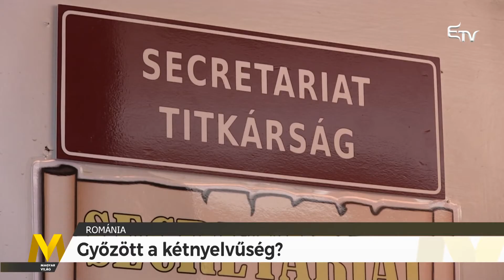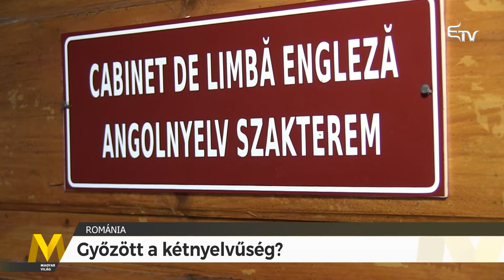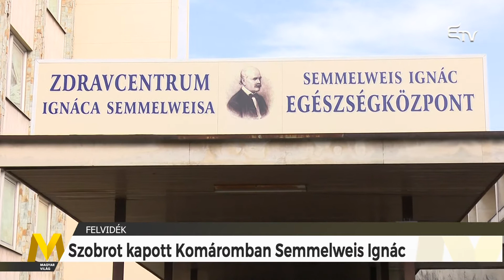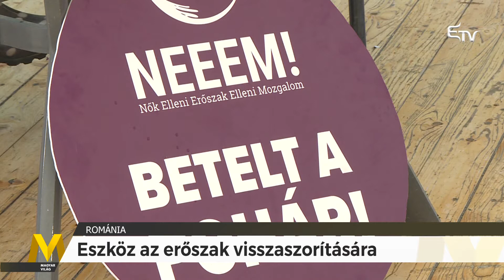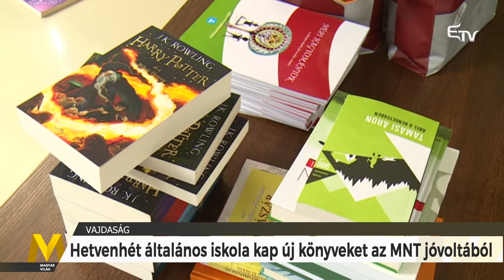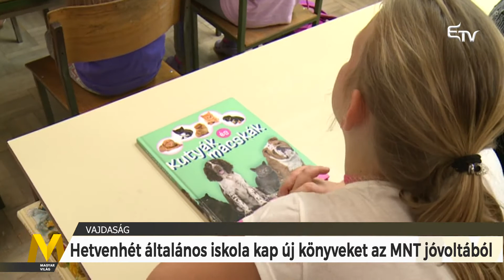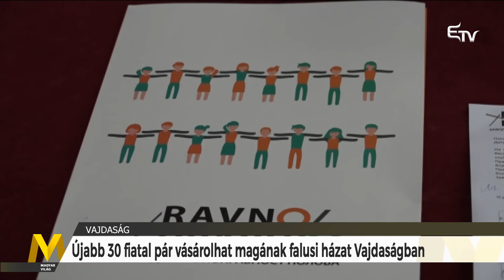Magyar Világ: Kárpát-medencei hírmagazin – 2018.június 21.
Az iskola kétnyelvűségének törvényét érintő kérdések, újvidéki Regionális Ifjúsági Fórum, és egyéb Kárpát-medencei események a Magyar Világban.